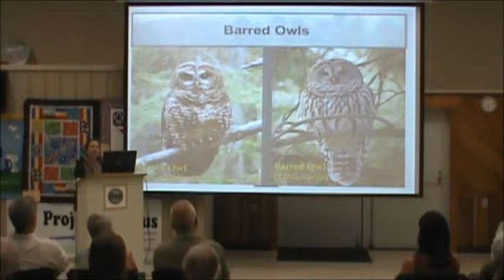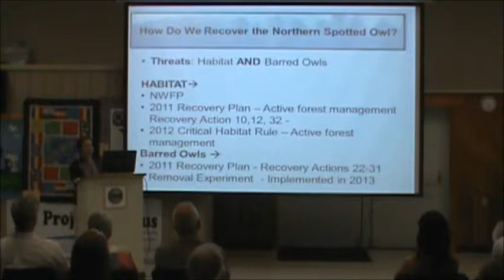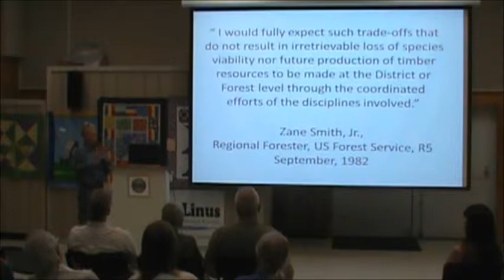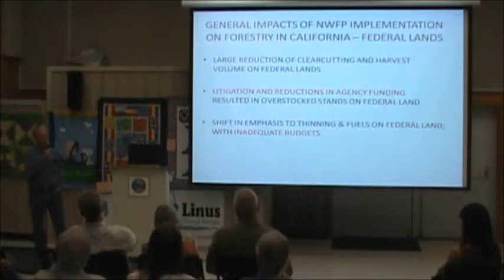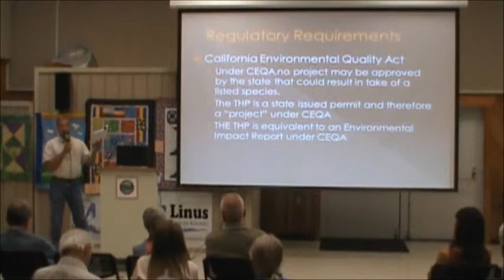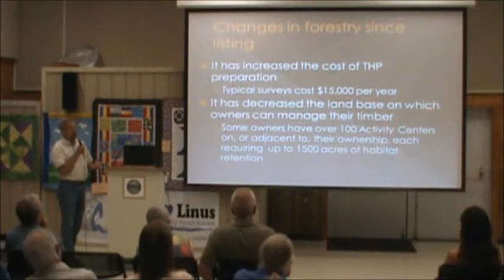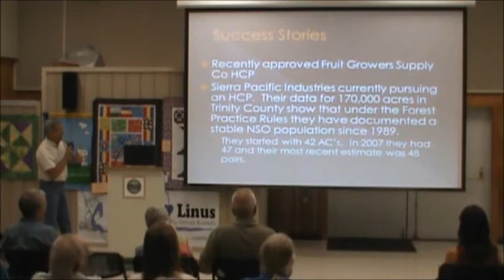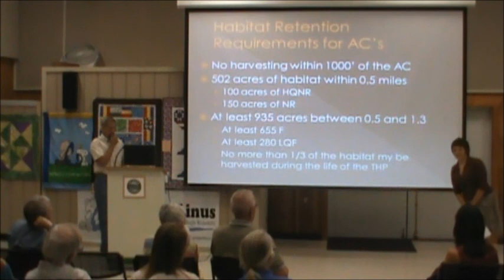The Northern Spotted Owl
Apologies as the first speaker's presentation was chopped off a bit.

This workshop focuses on the Northern Spotted Owl, how forestry has impacted this sensitive species and how regulations to protect the species have impacted forestry.   We take a comprehensive look on the history of how forestry and forest regulation has evolved overtime and the results of conservation efforts over the years.